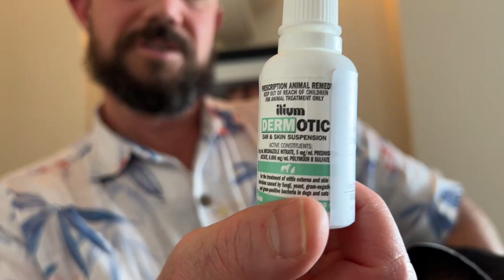OUR FRENCH BULLDOG PIPER HAS A YEAST INFECTION IN HIS EAR AND AN AURAL HAEMATOMA AND NEEDS SURGERY//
We noticed on Tuesday that Piper's left ear was suddenly very swollen. We took him to the vets today, who said that Piper has a yeast infection in his ears, which would have made them very itchy. The excessive scratching has caused a blood vessel to burst in Piper's ear, leading to the large haematoma that is now causing the swelling.

Unfortunately, Piper needs surgery on Monday to resolve the issue.